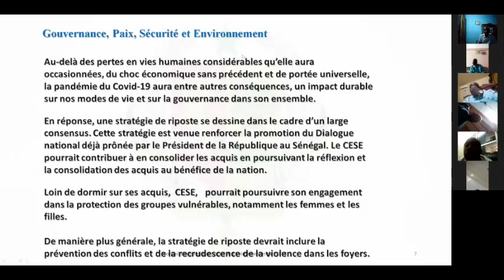CESE à l’adoption du projet d’avis : Le discours de Idrissa Seck a ses conseillers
Idrissa Seck
sénégal web
États-Unis
série sénégalaise
actualité sénégal